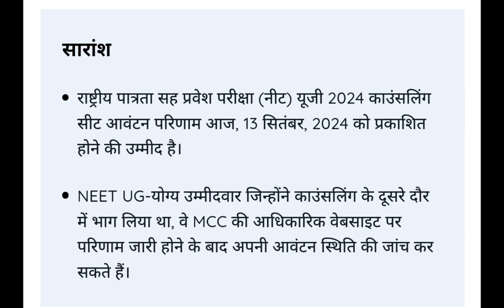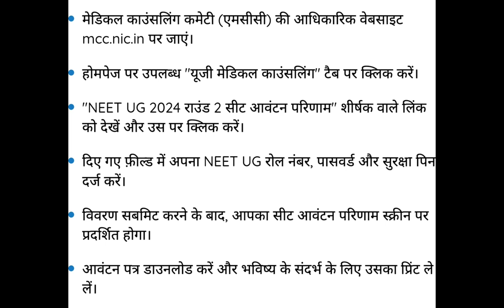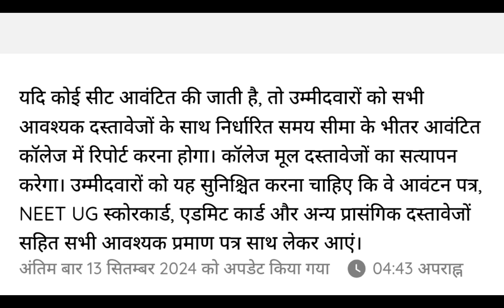MCC का बड़ा फैसला ll MEET CONSOLING 2024 ll LATEST UPDATE NEET, MBBS,BDS,BHMS ll ROUND -2 MCC UPDATE